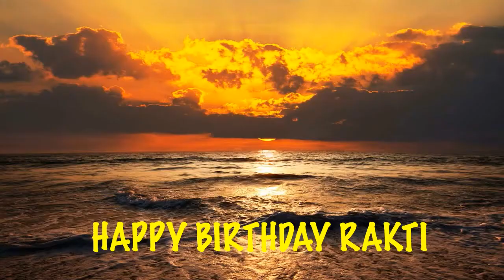Rakti Birthday Song Beaches Playas